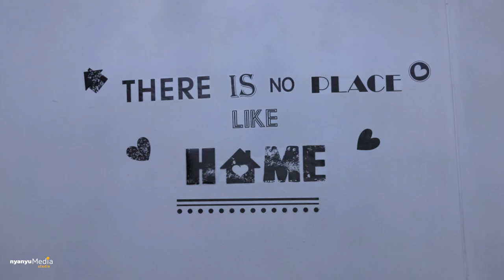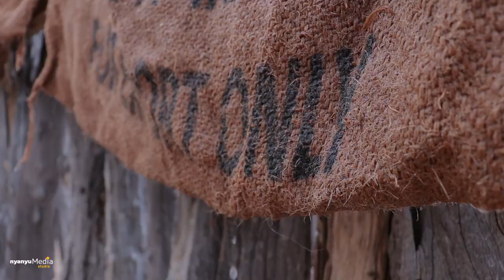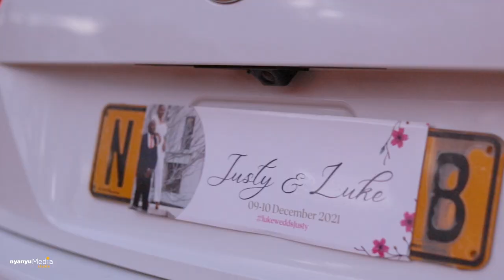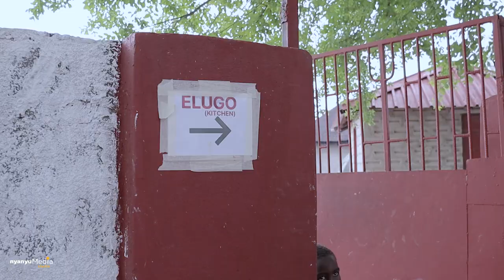Luke & Justy wedding ( full video)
Namibian wedding
in the video there is DeeA performance at 1hour30minutes
shot by nyanyuMediaStudio